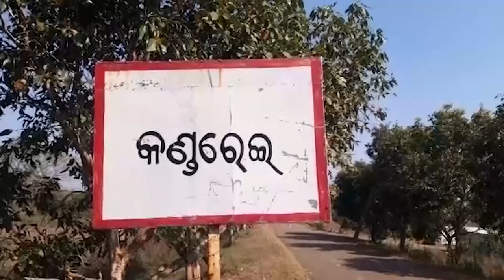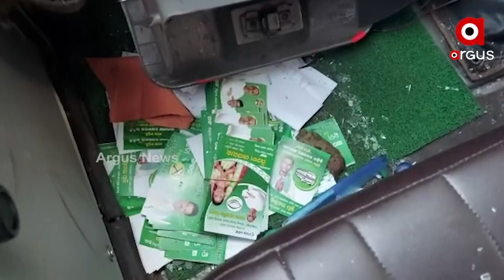Odisha Panchayat Polls 2022: Villagers of Mantri held 2 people in allegation of distributing money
Villagers of Mantri in Athagarh held 2 people in allegation of distributing money to seek votes ahead of three-tier panchayat elections 2022.